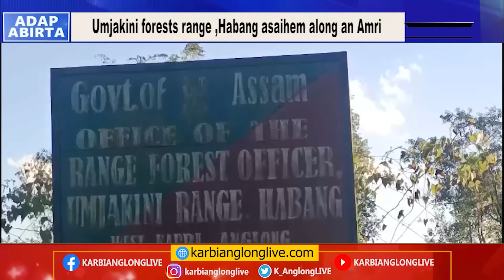Karbi Anglong Live, Morning News | 21 Nov 2024